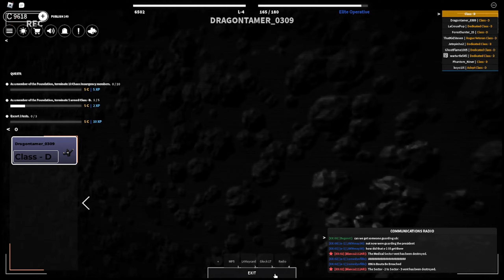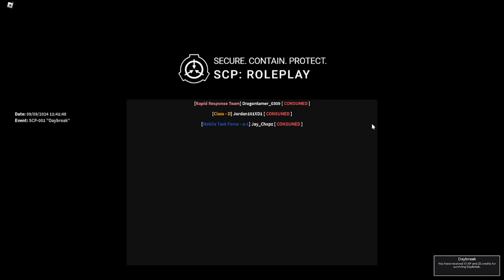PROTECTING THE 05 COUNCIL! Roblox SCP Roleplay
Sub and like for part 2